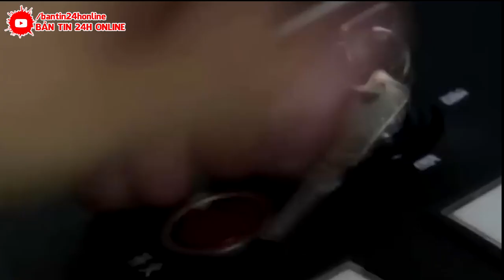🔴KHẨN CẤP 28/9 :VỡĐập Trungquốc KHẮP NƠI CHÌM TRONG BIỂN NƯỚC~BÃO GIẬT CẤP 17~HÀNG TRĂM NGƯỜI TỬVONG